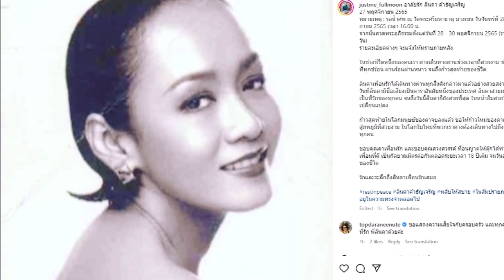อาลัย อดีตนางเอกยุค 90 จากไปอย่างสงบ